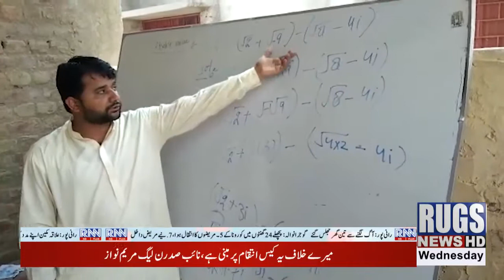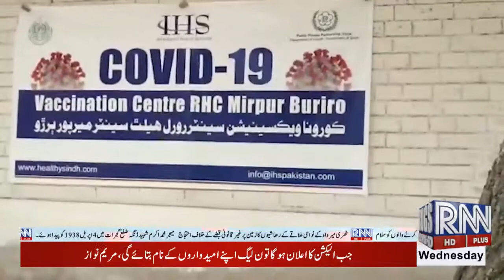update news 7:00pm 8Sep2021 rugsnews